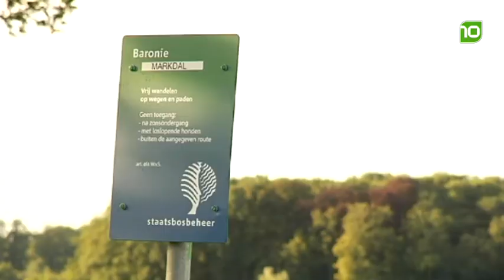Item The World of Walking